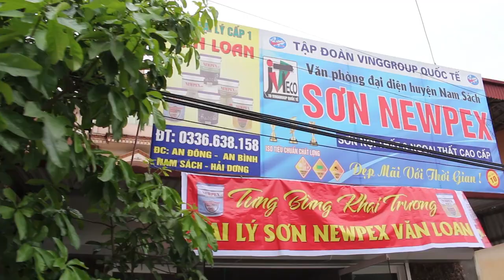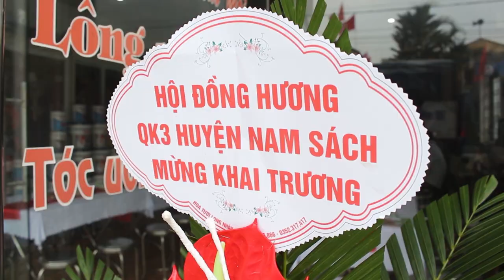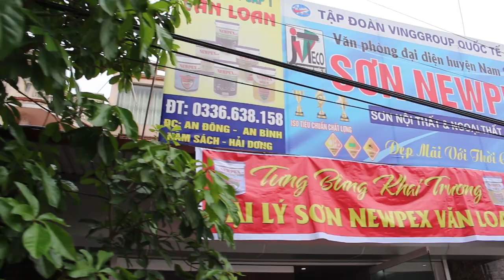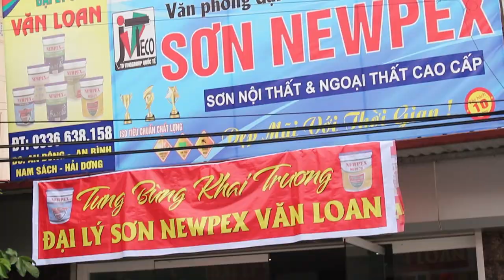Tập Đoàn Vinggroup quốc tế, Khai trương văn phòng GD tại Hải Dương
CS1: Trà My Media
CS2: Xưởng sản xuất Tranh Ảnh habihou
CS3: Minilab in phóng ảnh
CS4: Ảnh viện áo cưới